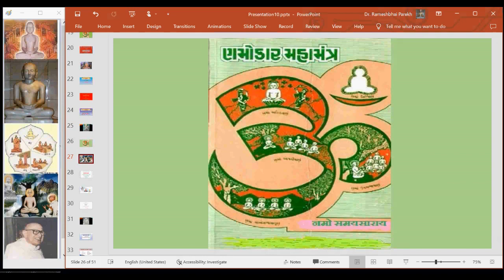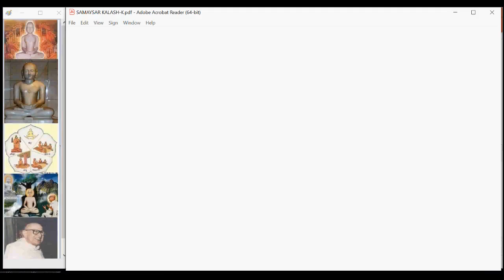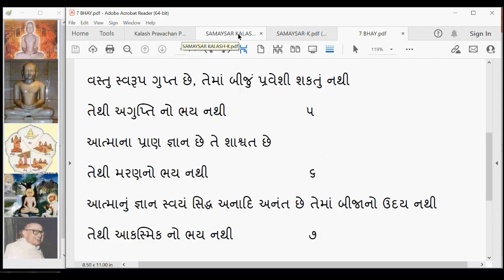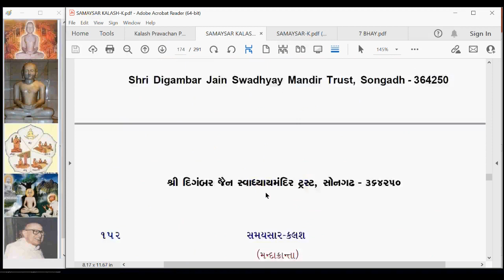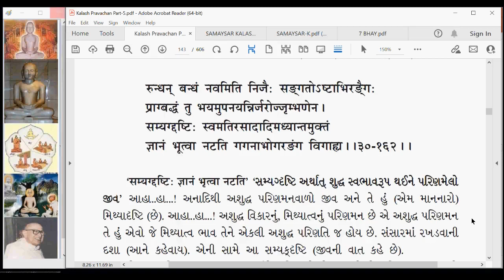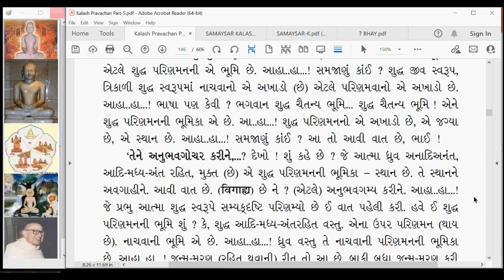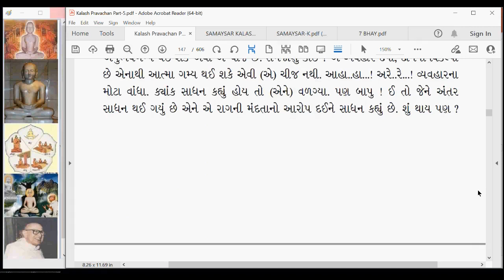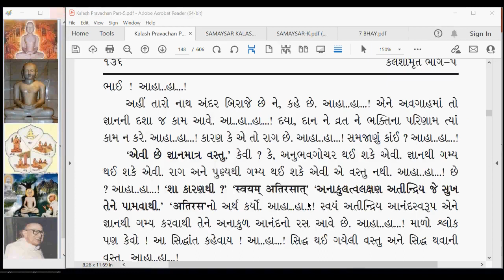KA 215 Kalash Amrut Nirjara Adhikar Kalash 161 part 2 and 162 part 1